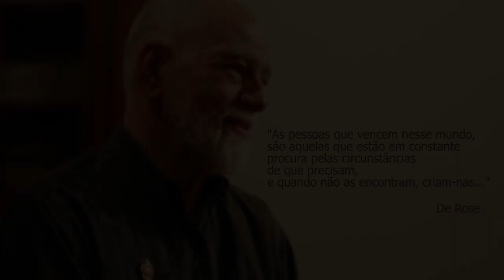Trailer Documentário l Você será severamente testado, antes de conseguir!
Trailer do conteúdo que vai contar a história de um Atleta de Alto Rendimento que se deparou com a Tetraplegia no meio do seu caminho. E o que foi colocado em prática para que essa superação de algo impossível para muitos acontecesse? Confiram nesta pequena prévia!